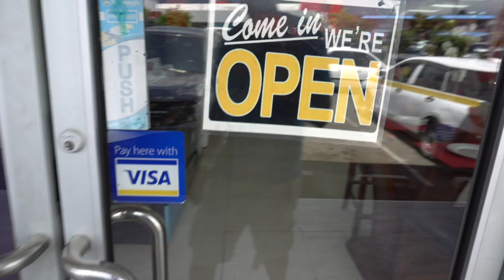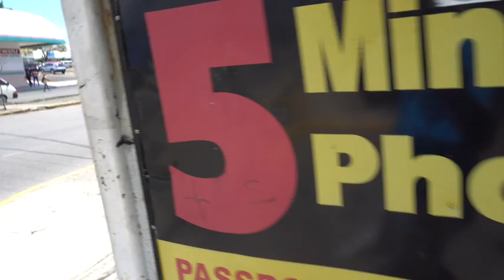Chamz Vlog #2 SWEET JAMAICA (KINGSTON & ST. ANDREW)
FullJoy!!!